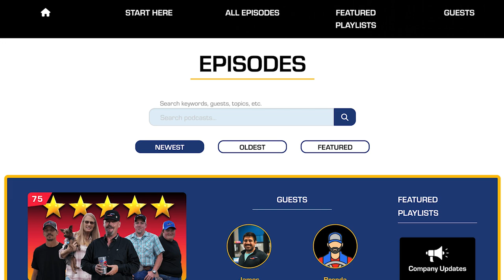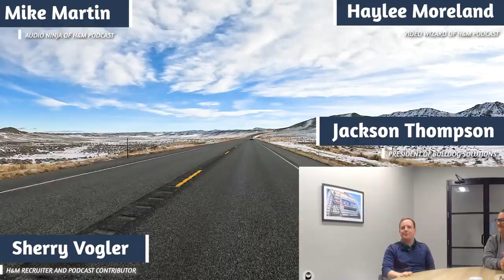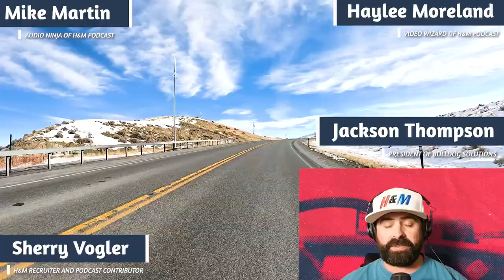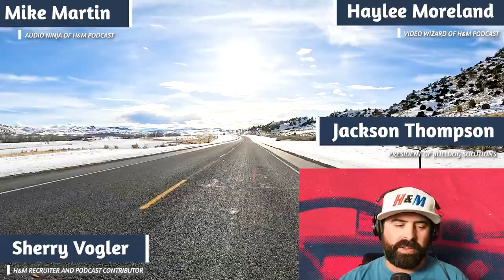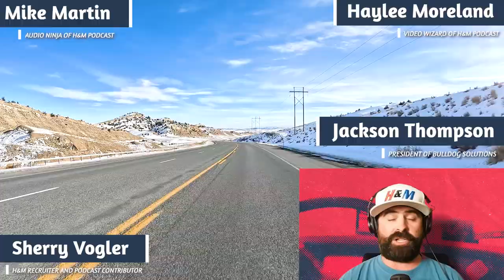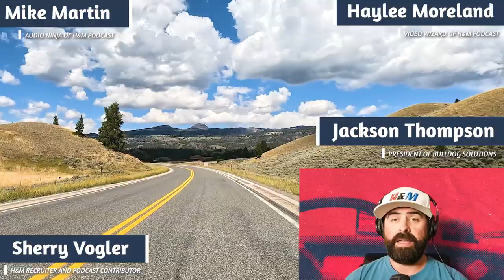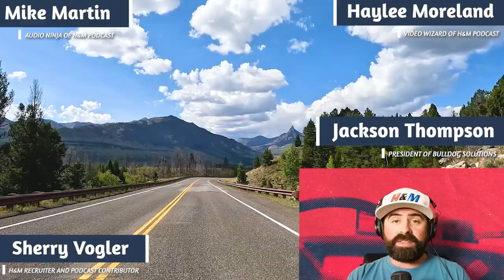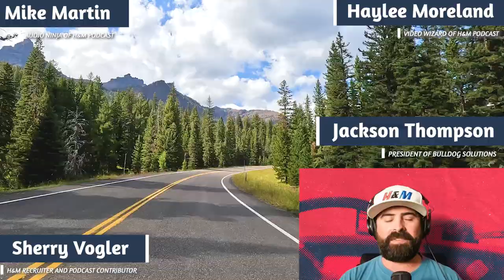Driver Appreciation Week | H&M Trucking Podcast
🐶 Great Pet Policy 🦺 Safety Bonus 🚛💨 OTR

This week on the H&M Trucking Podcast, we’re bringing you behind the scenes to learn about how this podcast gets made, and meet who is responsible for making it sound and look so good.  Audio ninja Mike Martin, Media ninja Haylee Moreland, Recruiting ninja Sherry Vogler and President of Bulldog Solutions Jackson Thompson, join Denny and Marcus to uncover the mystery behind the H&M Trucking Podcast.

Are you an experienced CDL Driver looking for a company that cares? Look no further!

KEEPING YOU HAPPY IS WHAT WE DO BEST.

At most trucking companies, driver turnover can be high. But not at H&M Trucking. Our drivers come here looking for a home that cares about them and a culture that continues to reward them for the contributions they make to our success. You’ll be part of a company where the president could very well call you personally to recruit you to our team – or thank you for a job well done.

If you're ready for a fresh start, head on over to our website to talk to a recruiter today!

Stop at the Truck Shop! | H&M Trucking Podcast
00:00 - Check out our new website!
01:33 -  Intro
03:52 - Meet the crew Interview
58:49 - Outro and socials plug